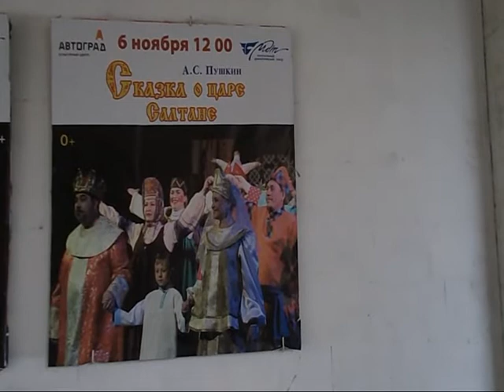Что посмотреть в ДКиТ?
В.Стеклов, И.Ливанов. "Фальшивая нота". Афиша. Спектакли в в к/ц Автоград.